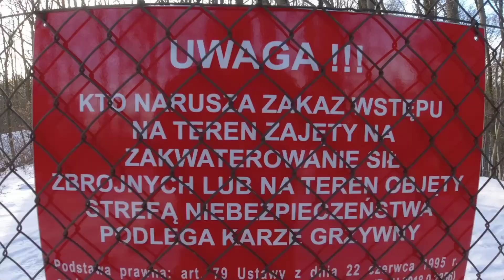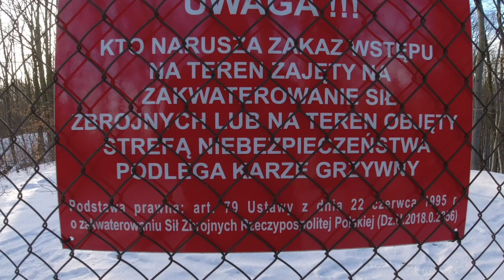GDYNIA BATERIA ARTYLERII cz 3 (Artillery baqttery,cannons from 1946_1959 )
Gdynia Redłowo.Bateria Artylerii Stałej dalszy ciąg,